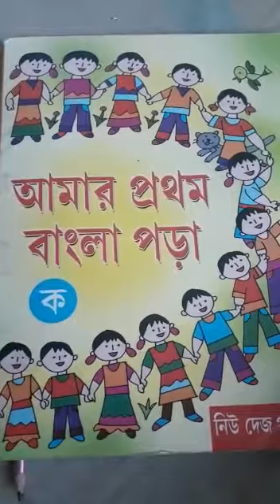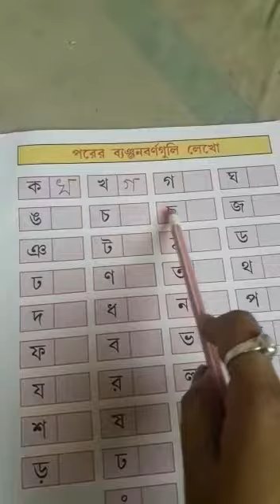Class U.N Bengali Class 2021(P-19)